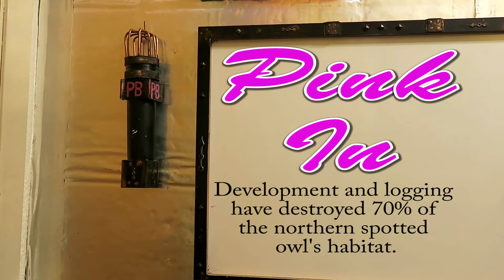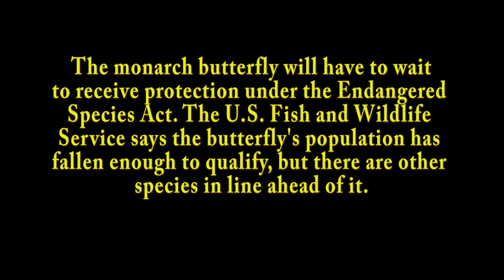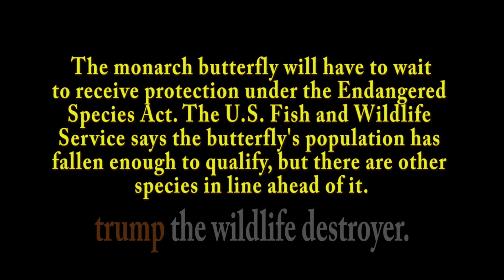Most Anti-Wildlife President Is Weakening The Endangered Species Act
trump "administration" on Tuesday finalized a rule that wildlife advocates say will weaken the US Endangered Species Act and severely limit the federal government's ability to protect habitat critical to the survival and recovery of imperiled species including grizzly bears ,whooping cranes, dusky gopher frog, sea turtles and the North Atlantic right whales.  These rollbacks will threaten the survival of our nation's wildlife."   Development and logging have destroyed 70% of the northern spotted owl's habitat and that the bird could go extinct without additional protection.